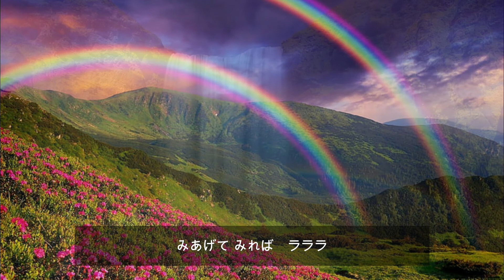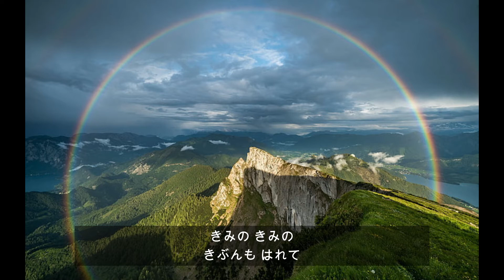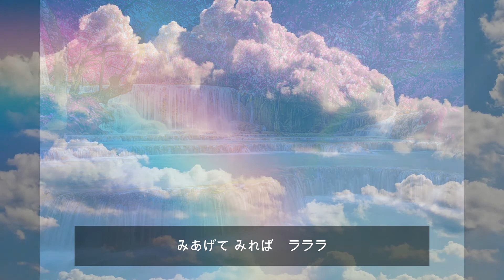『にじ』二部合唱【Karu Karu】二声を重ねて歌ってみました。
作詞:新沢としひこ/作曲:中川ひろたか.「にわのシャベルが　 一日ぬれて　 雨があがって 　くしゃみをひとつ 　くもがながれて…♫」
カルカルの歌声が、あなたに届きますように・・・📧🍀♫